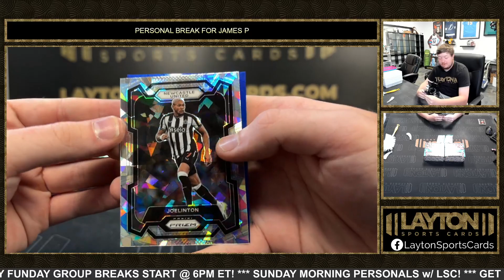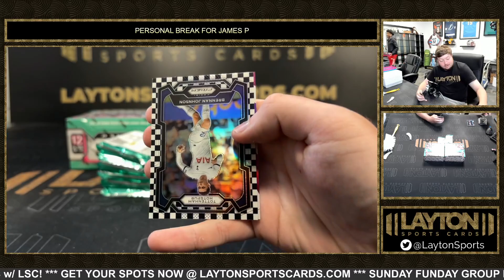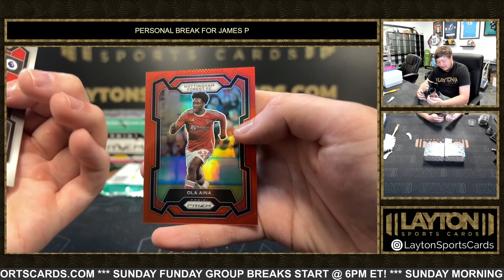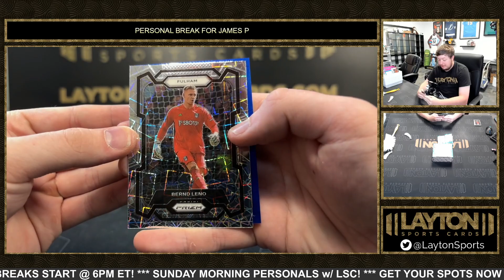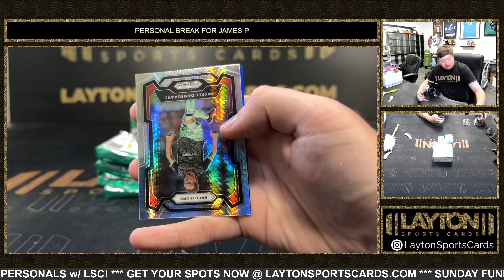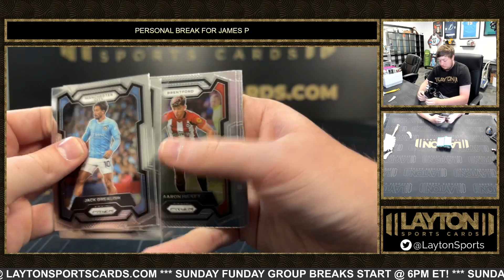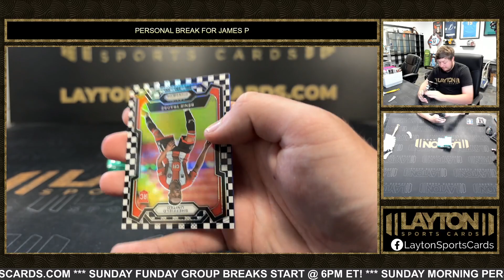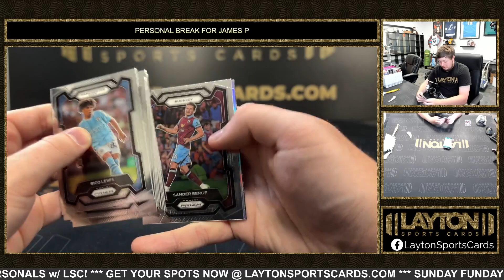3 Boxes of 23/24 Prizm EPL Hobby for James P